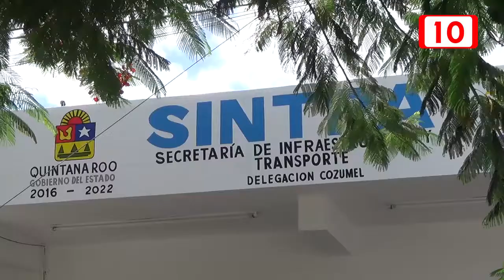Protección hacia el delegado por titular